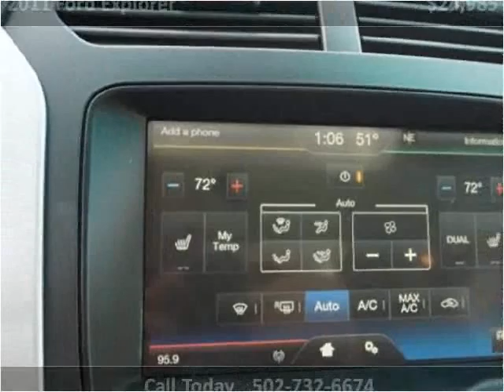2011 Ford Explorer Used Cars Carrolton KY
This 2011 Ford Explorer is available from Earl Floyd Ford.